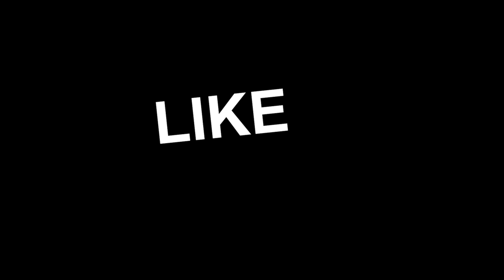ATS || GD Trucking 33 || A Nice Drive Through Idaho